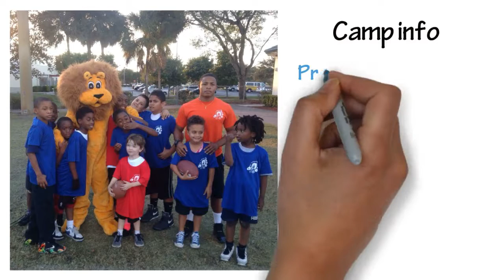Spring Break Video